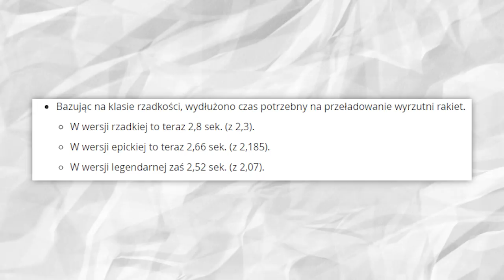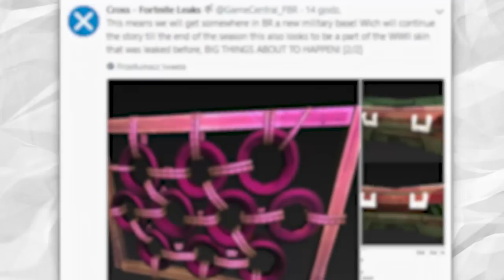UPDATE: ŚMIERDZIBOMBY JUŻ W GRZE, NOWY TRYB & WYCIEKI - Fortnite Battle Royale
⚡ UPDATE: ŚMIERDZI BOMBY JUŻ W GRZE, NOWY TRYB & WYCIEKI - Fortnite Battle Royale
🎁 Wyniki giveaway'a ogłoszę dzisiaj o 20:00!
EDIT: LOSOWANIE ODBYŁO SIĘ O 19:34 ALE WYNIKI JEDNAK WSTAWIĘ DO FILMIKU W ŚRODĘ
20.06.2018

Może coś tam się pojawi

♒ Źródełka:
- Główny gameplay: by me